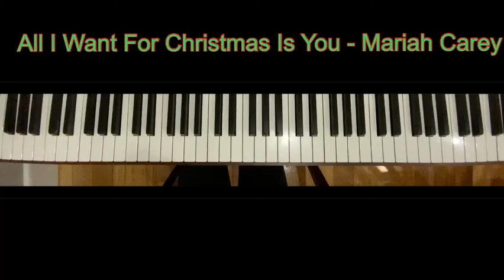All I Want For Christmas Is You by Mariah Carey | Musically Zoe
Other socials:
Sound Cloud - Musically Zoe